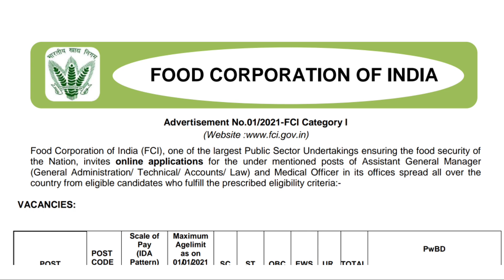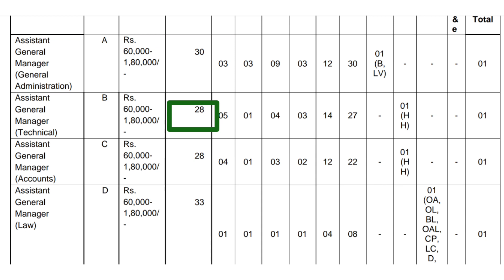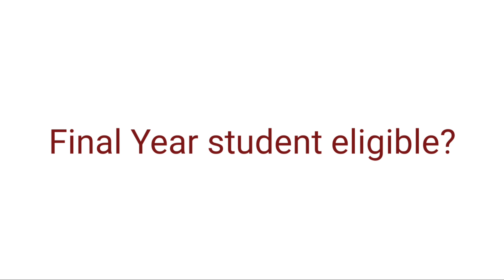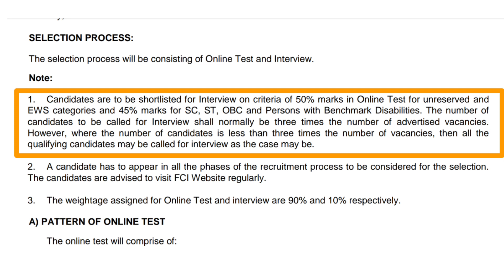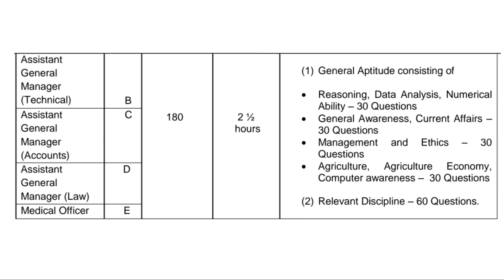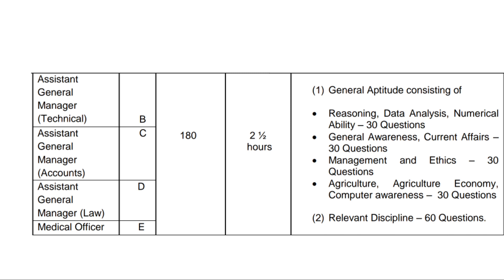Golden Chance | Asst. General Manager Technical Job || FCI || Bsc agriculture Job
AGRICULTURE jobs in govt. sector

Agristudy is not a recruitment agency and do not carry any recruiting process.
Agristudy is a news media which provides first-hand basic info of various recruitments going all over India.
Jobseekers are requested to go through the official website of the company/department for complete details & application process.
N.B: ऊपर दी गई सामग्री केवल  लोगों के हित में सूचना के उद्देश्य से है।
Agristudy एक भर्ती एजेंसी नहीं है और कोई भर्ती प्रक्रिया नहीं करती है।
Agristudy एक समाचार मीडिया है जो पूरे भारत में होने वाली विभिन्न भर्तियों की पहली-बुनियादी जानकारी प्रदान करता है।
नौकरी करने वालों से अनुरोध है कि वे पूरी जानकारी और आवेदन प्रक्रिया के लिए कंपनी / विभाग की आधिकारिक वेबसाइट पर जाएं।